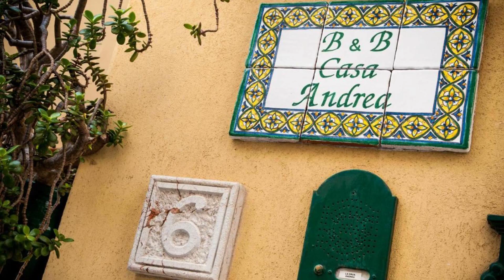B&B Casa Andrea, Taormina, Italy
About Property:
Located in the historic centre of Taormina, this air-conditioned B&B Casa Andrea features a panoramic terrace. The Ancient Theatre of Taormina is a 3-minute walk away.
With free Wi-Fi access, rooms all come with classic décor, an LED TV, and a minibar. The private bathroom includes a hairdryer.
A sweet and savoury breakfast is provided daily, and can be enjoyed on the terrace in warm months.
The Alcantara River Park is a 20-minute drive from Casa ...
Property Type: Hotel
Address: Via Verdi 6, 98039 Taormina, Italy
Searching For
1. B&B Casa Andrea - Taormina - Italy
2. B&B Casa Andrea - Taormina - Italy Address
3. B&B Casa Andrea - Taormina - Italy Rooms
4. B&B Casa Andrea - Taormina - Italy Amenities
5. B&B Casa Andrea - Taormina - Italy Offers and Deals
Audio Credit:
Track Title: Reasons To Hope
Artist: Reed Mathis